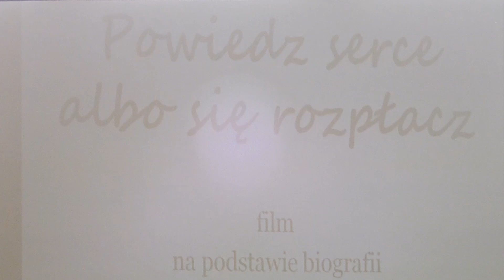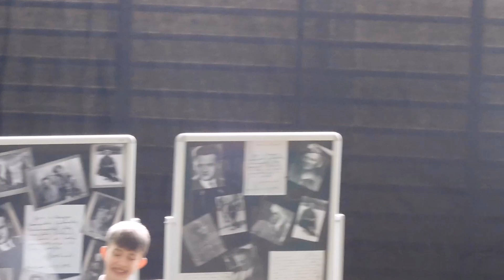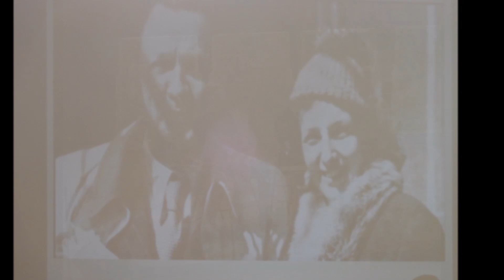ŚWIĘTO PATRONA SP4 ZAMBRÓW 16 lutego 2024